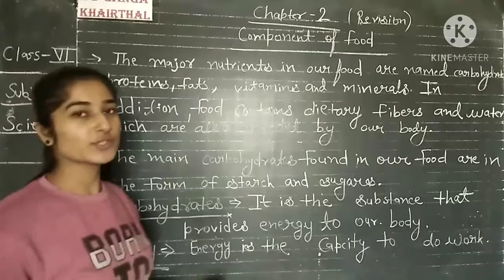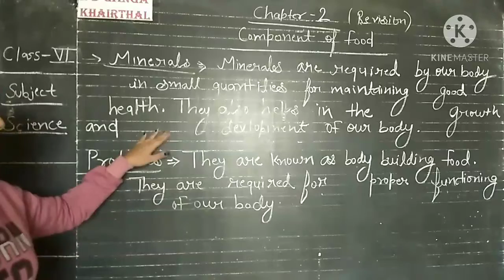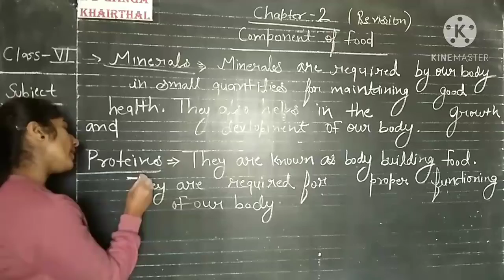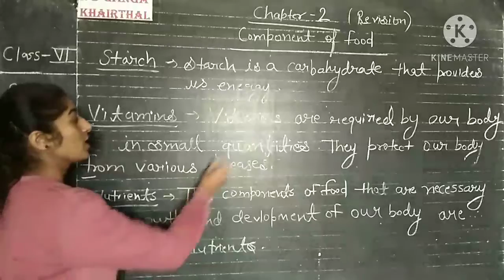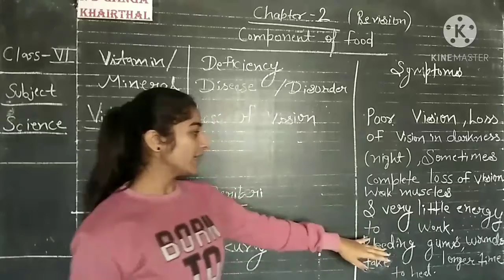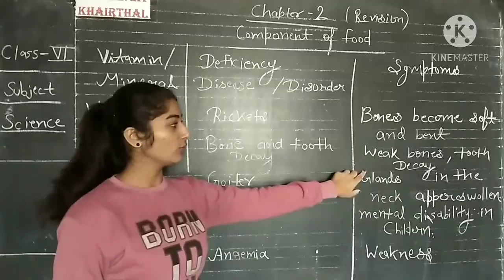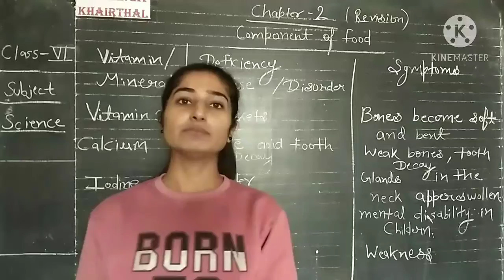class - 6th, chapter -2nd, subject - science.